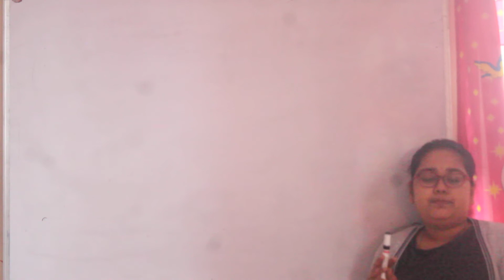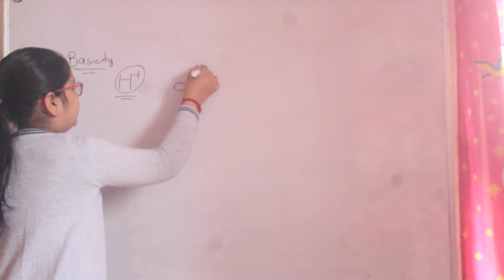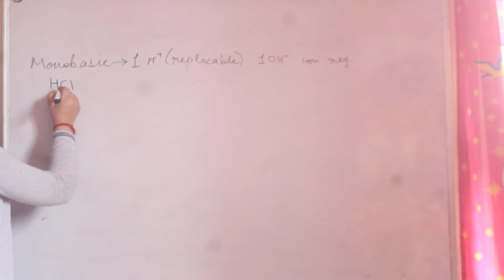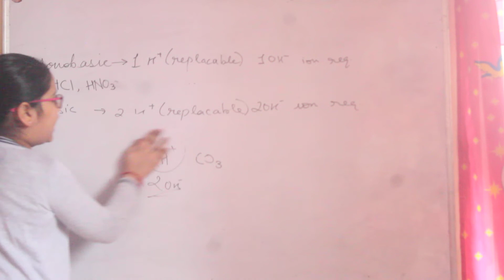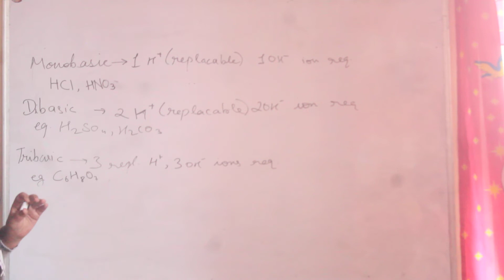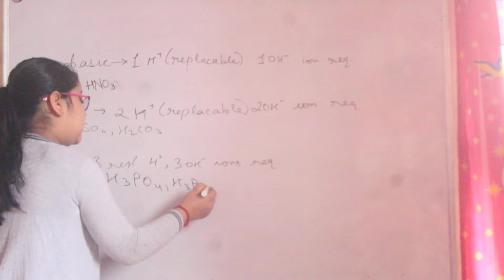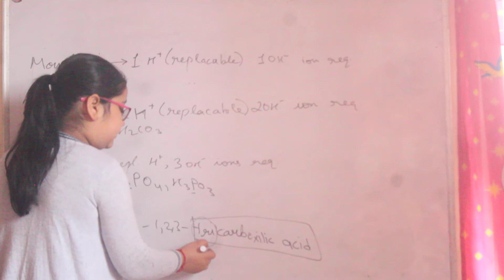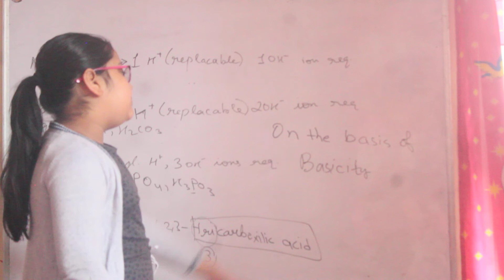What are Monobasic, Dibasic and tribasic acids - Tutorial by Aliya Gupta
NCERT CBSE Class 10: Chapter Acid, bases and salt - What are Monobasic, Dibasic and tribasic acids - Tutorial by Aliya Gupta